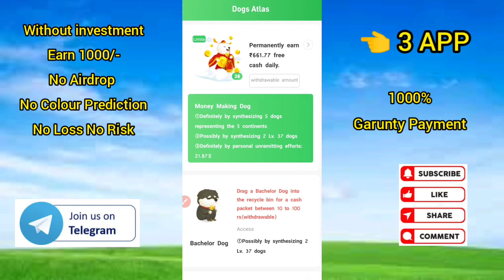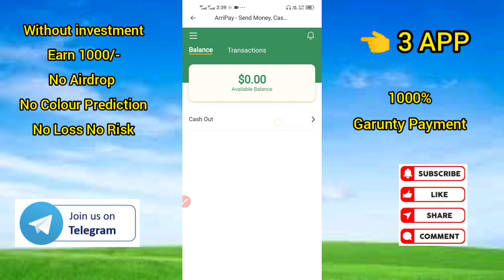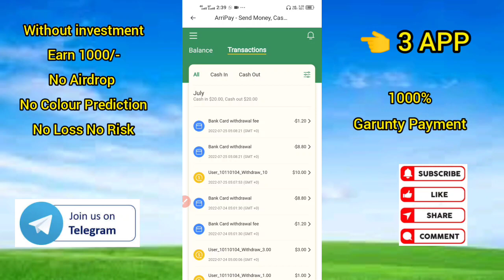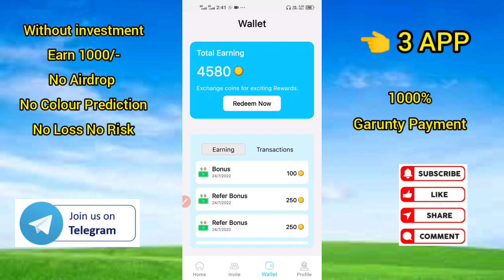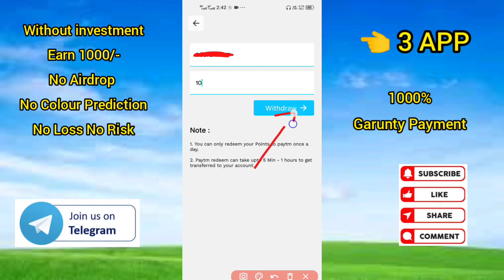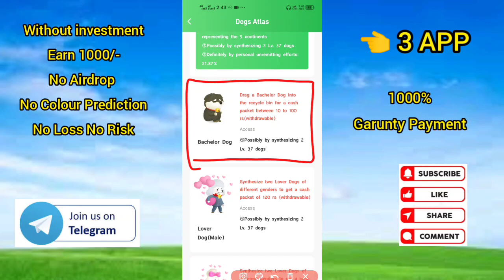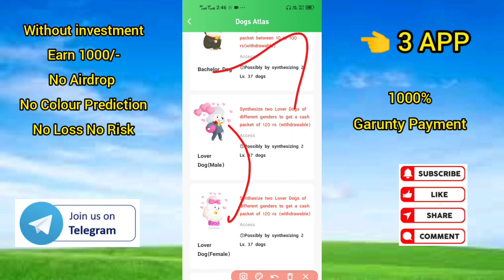புதிய பணம் தரும் முதலீடு 0/- வருமானம் ₹1000/- | How in earn money without investment online Tamil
☎️My Conduct:-

♐@RRMTamil  (Telegram)

Earning app
Online job
In tamil
Google

                Thanks 💞நன்றி